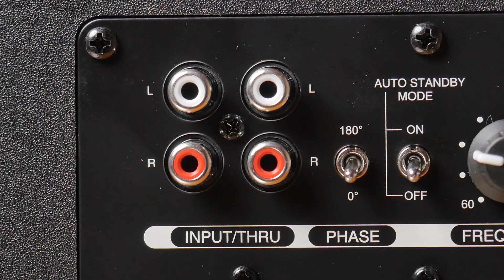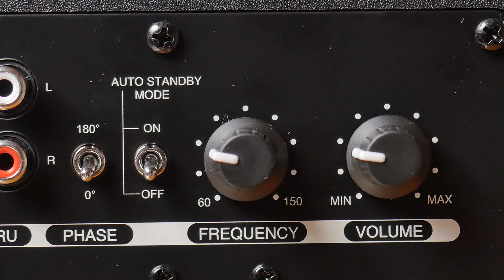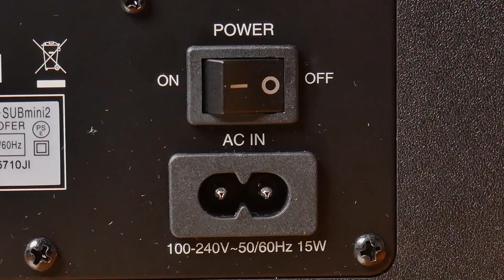Bass I Love You！解決小喇叭低音不足 Fostex PM-SUBmini2 重低音喇叭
小型喇叭都會有低音不足的問題，想加個重低音又沒有Sub Out的孔可以接，而FOSTEX PM-SUBmini2解決了這個問題。
現在拿來看影片終於有大場面的感覺了！

更高階的RCA線 Mogami2534  RCA連接線 購買網址